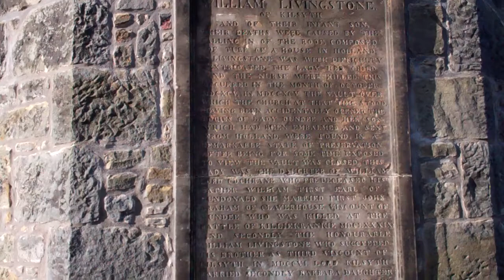Jean Cochrane Mausoleum Kilsyth North Lanarkshire Scotland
Tour Scotland video of the Jean Cochrane Mausoleum in Kilsyth on visit to North Lanarkshire. This vault contains the earthly remains of one, Jean Cochrane and her son who died tragically in 1695. The following is inscribed on an external wall of the vault, Jean Cochrane, wife, and son of William Livingstone of Kilsyth.  Deaths caused by falling in of roof, composed turf of a house in Holland.  Mr Livingstone was with difficulty extracted.  Lady, child, and nurse were killed , October 1695.

In 1795, vault over which the church at that time stood, having been accidentally opened bodies of Lady Dundee and her son which had been embalmed  and sent from Holland were found in a remarkable state of preservation and after being for sometime exposed to view, the vault was closed. This lady was the daughter of William, Lord Cochrane who predeceased his father, William, 1st Earl of Dundonald.  She married firstly John Graham of Claverhouse, Viscount of Dundee killed at the Battle of Killiecrankie, 1689 and secondly the Honorable William Livingstone who succeeded his father, James as the third Viscount of Kilsyth 1706.  Lord Kilsyth married secondly Barbara, daughter of MacDougall of Makerstoun but dying under attainder at Rome, 1733.